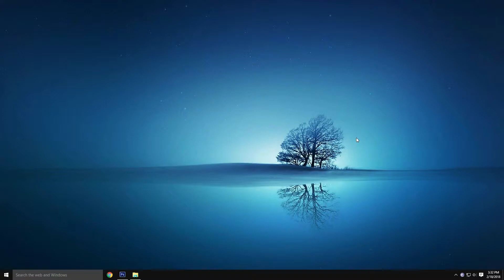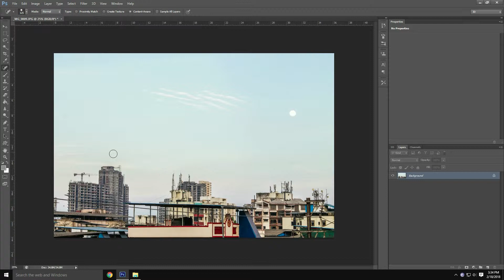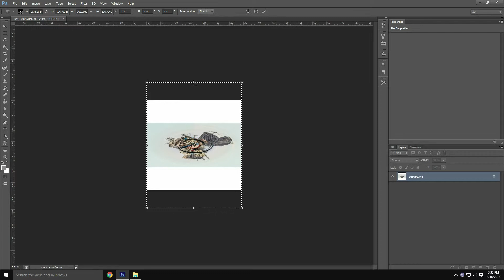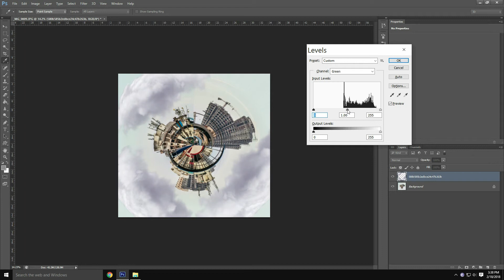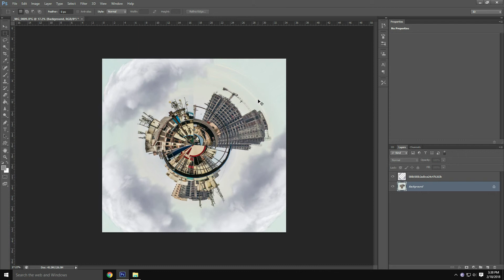Tiny Planet Editing Tutorial l Photoshop CS6